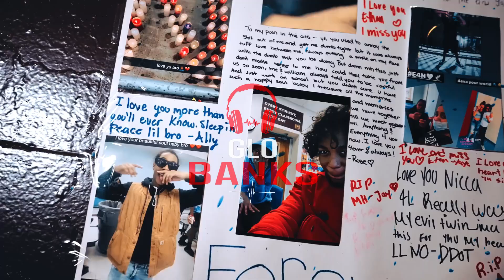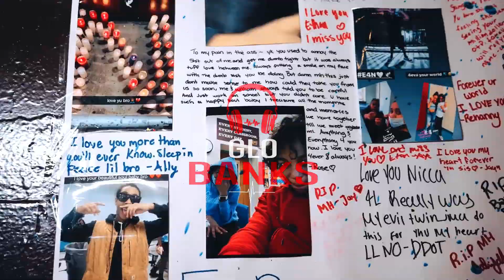DD OSAMA X KYLE RICHH X B LOVEE X KAY FLOCK X TATA TYPE BEAT PROD BY SKOO GOD X GLO BANKS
👉Free for non-profit use ONLY - If you wish to post to   Spotify/AppleMusic/Youtube Music Video then purchase a license

(Must Credit: Prod Glo Banks)